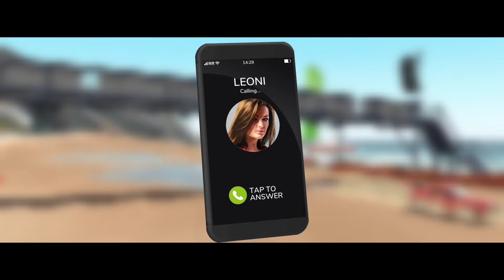Rebel Racing Gameplay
Rebel Racing Android / iPhone Gameplay

Thanks to everyone who liked this video 👍
Thanks to everyone who left a comment ✍
Thanks to everyone who shared this video 📣
This really helps me 😊

DESCRIPTION ⤵

Join America’s most exclusive road racing event, and take on the world’s elite drivers in high-octane, wheel-to-wheel action!

With realistic driving physics, speedfreak add-ons and turbos, epic overtakes and stunning West Coast locations, Rebel Racing brings a breath of fresh air to the mobile racing category.

Collect, customise and upgrade a fleet of real-world classics and awesome supercars, then powerslide your way to the top of the Rebel Racing tournament!